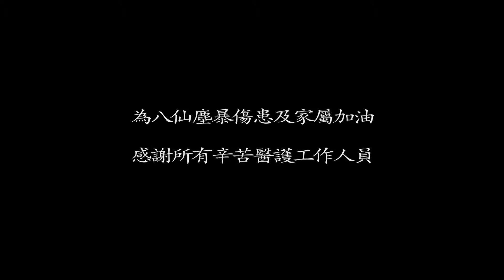行政院長毛治國聽取農委會「新世代農業工作者培育策略」報告後談話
行政院長毛治國今（3）日在行政院會聽取農委會「新世代農業工作者培育策略」報告後表示，本案透過培育優質農業人才，吸引多元、跨領域人才投入農業，除有 利我國推動生物經濟產業、農業生產力4.0及農業電子商務與行銷發展，也期待加速調整農業從業人力結構並提升產業競爭力。

毛院長指出，為 有效吸引青年從農，農委會以新世代農業工作者創業過程的各項需求為主軸，分為扎根萌芽（準備期）、深耕精進（開始期）、茁壯成長（成長期）及結實傳承（穩 定期）等四大階段，針對每個階段的需求做分析，跳脫舊有模式，適當加入具催化效果的輔導政策，建構永續經營環境，值得肯定。

毛院長責請農委會具體提出具國際競爭力與農業願景的重點推動產業項目，縮短技職教育與產業實務的落差，並完備產業價值鏈配套輔導措施，以提高青年從農意願，提升整體農業競爭力。

農委會表示，該會透過設置育成基地、整合輔導資源等12項具體措施，建構青年從農的培育發展導引藍圖，協助年輕人成為新世代農業工作者，期待未來10年內能培育出3萬名優秀青年投入，共同驅動農業產業價值鏈的創新與價值提升。